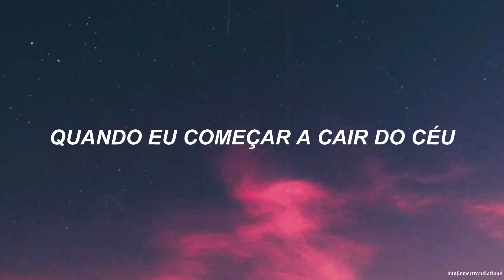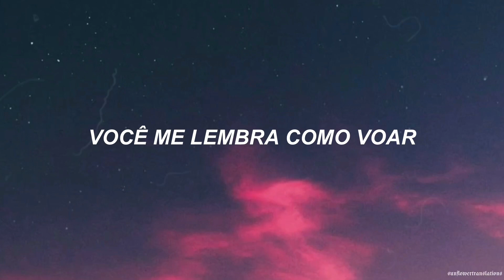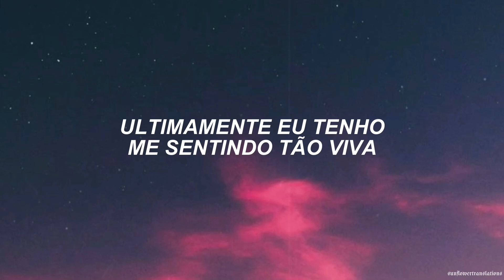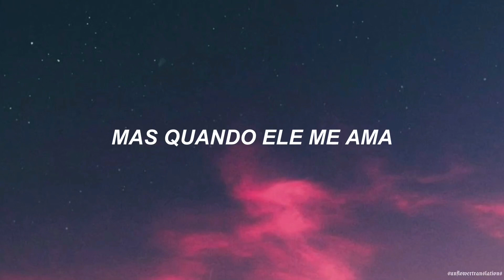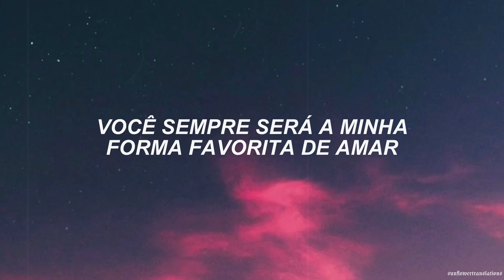eu odeio todos os homens, mas quando ele..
♫ A tradução do vídeo não é literal, caso tenha alguma dúvida sobre a tradução da música, deixe nos comentários.

💘𝙇𝙮𝙧𝙞𝙘𝙨:

I hate all man

You will always be my favourite form of loving

Cloud 9 • Beach Bunny • Paravi Das • I hate all man but